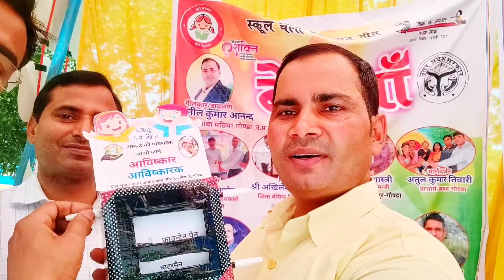शून्य निवेश नवाचार आओ जाने आविष्कार आविष्कारक-सुनील कुमार आनन्द टी एल एम प्रदर्शनी गोण्डा